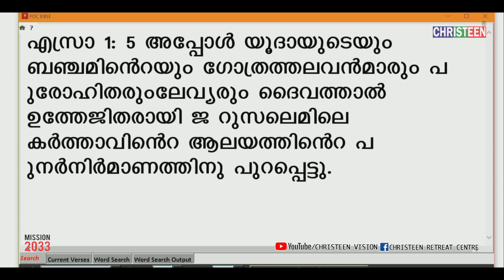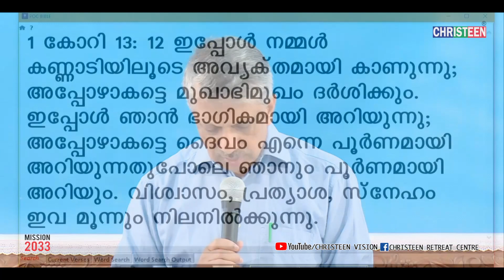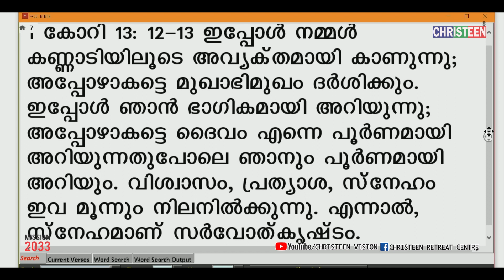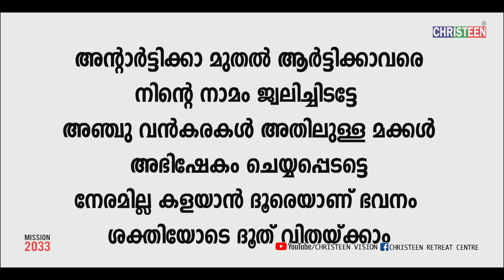ദൈവത്താൽ നമ്മൾ ഉത്തേജിതരാകണം _Sehion Abhishekagni Leaders Conference_Br Santhosh T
Preacher : Br. Santhosh T
Venue : Sehion Retreat Centre, Attappadi